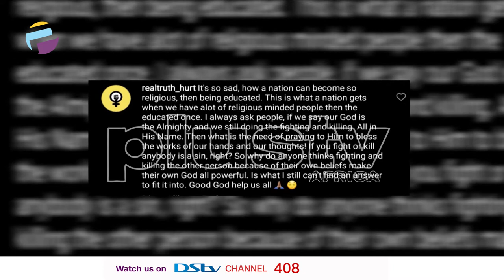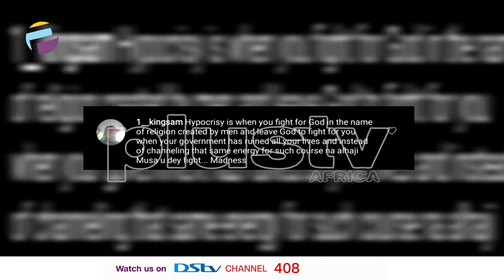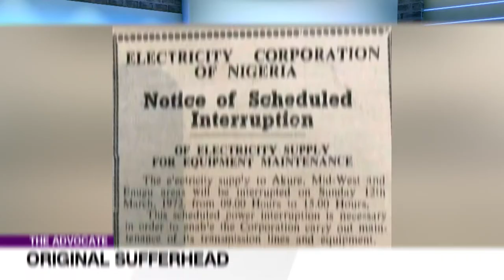The Journey Of A Thousand Miles - Gbolahan | THE ADVOCATE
My advocacy; call this one a tickle to the government. We see the bit that you are doing, and we say Kudos, but as you too know, there is much more - can you please disgrace that 2nd Niger Bridge so that the next government won’t have to use it as a campaign promise? Shey you also know that we have been on this Lagos-Ibadan for 7 or 8years, can we close it out this year? More importantly, we need to bring in more private sector participation into the provision of these infrastructure, and my plea is that we make the process transparent!